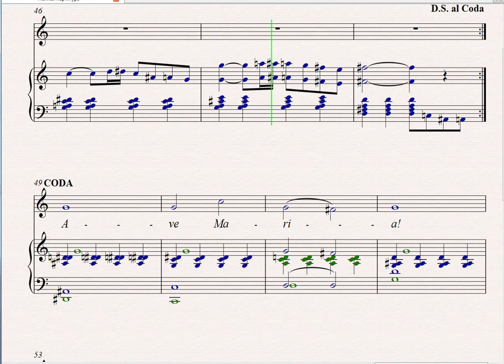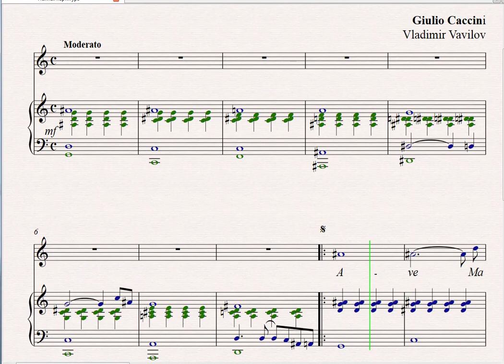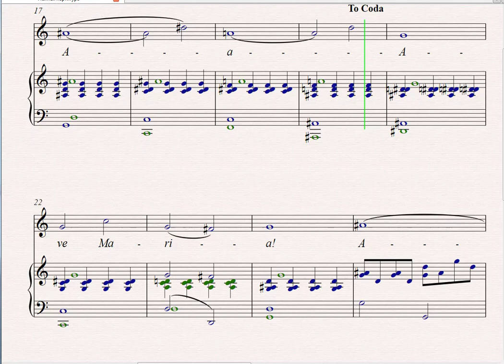Ave Maria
Giulio Caccini, Vladimir Vavilov
Programs: Sibelius, Camtasia Studio